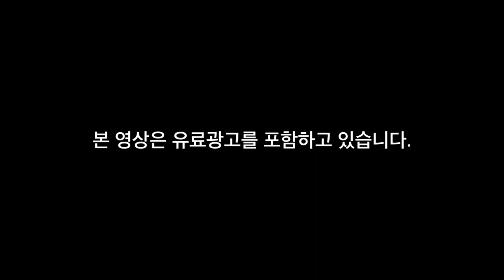[ENG] 즐거운 한가위 되세엽~!👨‍👩‍👧‍👦선물 대신 분량 꾹꾹 눌러담은 고기🥩+먹방🥂~칡소와 귀한 술이 섞인 삼위일체 먹방!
본 영상은 안방 그릴의

강원도 특집에서 유일하게 풀지 못한 숙제 칡소!!
고이고이 모셔뒀던 미국산 토마호크까지?!
유~명한 지인에게 제공받은
특.별.한 소주를 곁들인
삼위일체 술먹방은 과연?